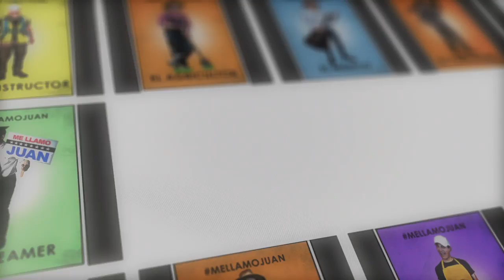"Juan Extraordinario": Amelia Cueva - Adriel Favela (Me Llamo Juan)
CONTACTO

Gerencia 360
300 E. Magnolia Blvd. Suite 500

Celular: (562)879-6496